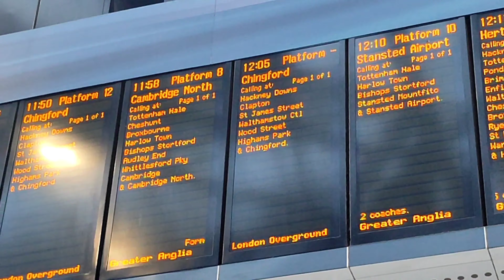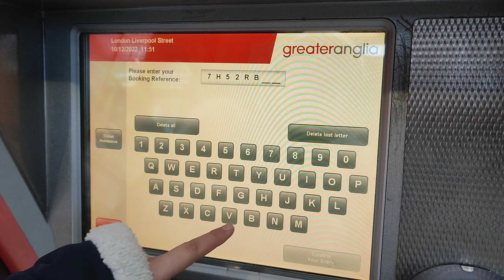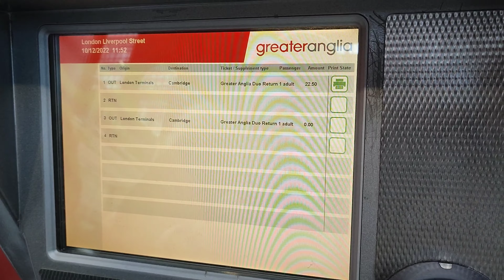A day trip to Cambridge from London by train.